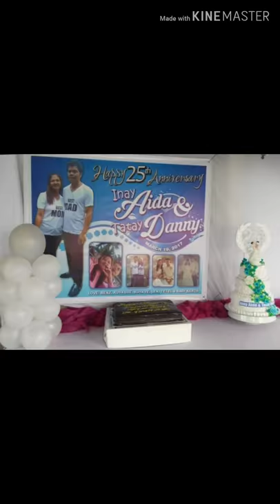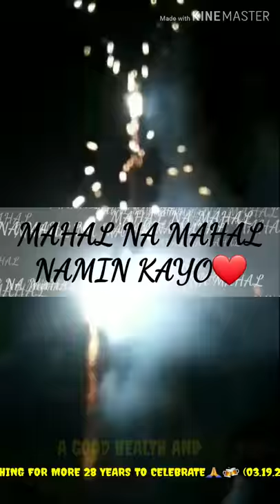Parents Annivesary Vlogg 01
VideoVlogg Compilation to celebrate my parents 28th anniversary.
(ctto) Fresh by Ikson & Destiny by Jim Brickman / SME / Windham Hill Records